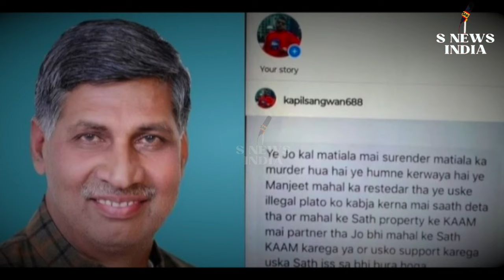भारत के मोस्ट वॉन्टेड गैंगस्टर जो पुलिस की पहुंच से हैं दूर? भारत के टॉप 10 गैंगस्टर्स!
About Channel-